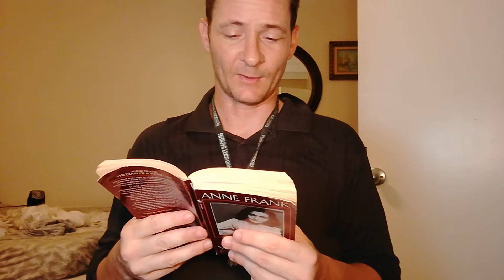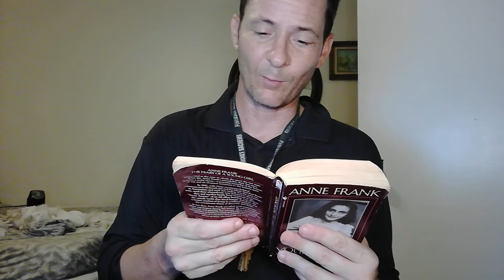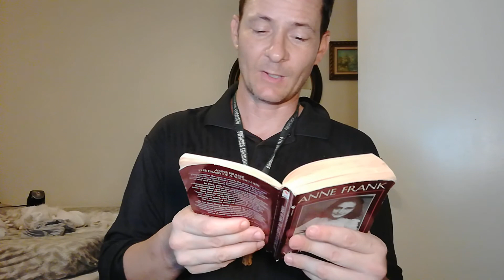Diary of Anne Frank (Friday, 5 May, 1944)